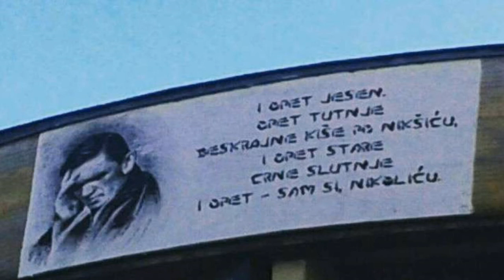Vitomir Vito Nikolic (Poetika i arhitektura Niksica)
Vitomir Vito Nikolić (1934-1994) bio je crnogorski pjesnik, novinar i putopisac.

Iz emisije Zapis: Poetika i arhitektura Nikšića (Društvo prijatelja i poštovalaca Nikšića se zalaže za podizanje spomen obilježja književnicima Vitu Nikoliću i Mirku Kovaču, kao i arhitekti Josipu Sladeu, jer su svojim životom i djelom ostavili veliki trag u Nikšiću)

Пјесме из књиге
НЕДЈЕЉА У ГРАДУ Н